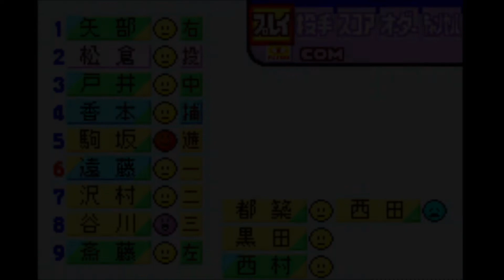【パワポケ1・2】血が騒ぎすぎて妨害するかケガするかの二択しかない高校野球男児【極亜久高校編#4】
最近の高校生は血気盛ん
ちなみにパワポケ6ってやつだけが既プレイ(？)でほかのパワプロ系は一切知りません